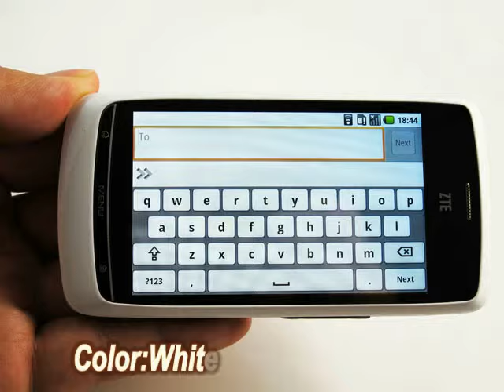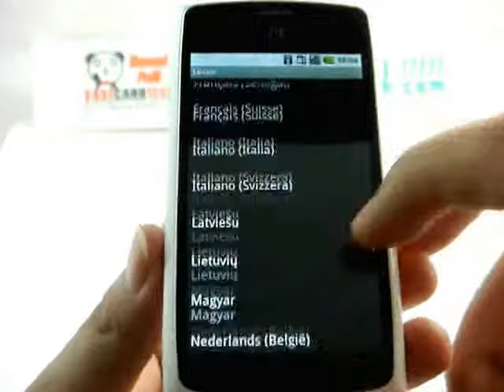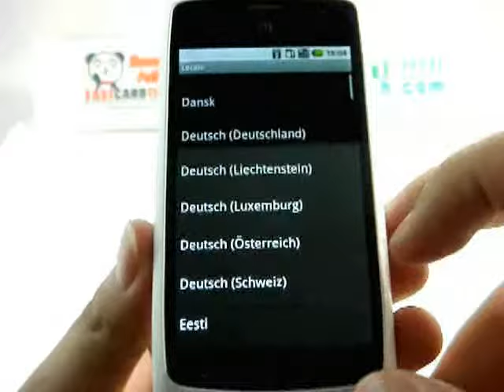ZTE BLADE V880 WCDMA newest android 2.3 version set out reviews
Pleasee visit link Get more information Fast & Safe & Retail & Wholesale Low Prices!
High Quality! Always in fastcardtech We accept PAYPAL MONEYGRAM WESTERNUION BANK TT PAYMENT
We Ship to worldwide almost all country with track number by express package service like EMS DHL FEDEX
Fastcardtech.com Since 2005